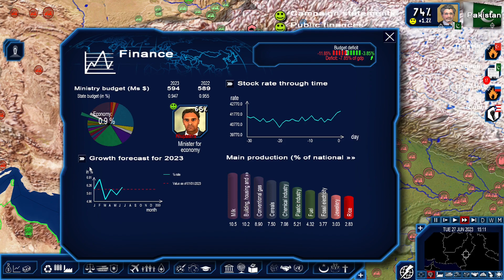Election - Pakistan Part 2 Geopolitical Simulator 4 Power & Revolution 2023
Pakistan Part 2 Geopolitical Simulator 4 Power & Revolution 2023 Edition